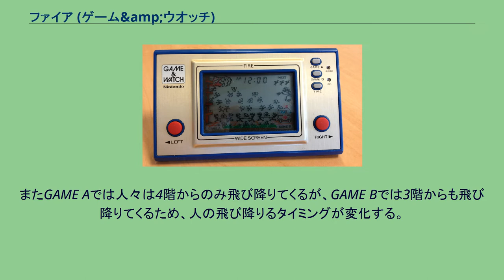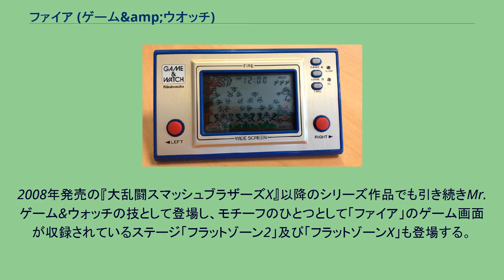ファイア (ゲーム&amp;ウオッチ)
『ファイア』 (FIRE) は、任天堂が製造販売していた携帯型液晶ゲーム機「ゲーム&ウオッチ」シリーズの1つ。
1980年7月31日に発売されたシルバーシリーズ版と、1981年12月4日に発売されたワイドスクリーン版の2種類がある。
ワイドスクリーン版 『ファイア』 火災が発生した左側のビルから飛び降りてくる人々をその直下で待ち受け、クッション（担架）でバウンドさせて右で待機している救急車まで運ぶゲーム。
人は右に弾んでいき、救急車に到達するまでに3回バウンドさせなければならず、左右のボタンで救助員を所定の位置に移動させて受け止める。
受け損なうとミスとなり、3回ミスでゲーム終了となる。
シルバーシリーズ版は3回バウンドさせて救急車に搬入した時点で1点が加算されるが、ワイドスクリーン版ではバウンドさせるたびに1点が加算される。
最高得点はいずれも999点。
GAME AとGAME Bの2種類があり、落下してくる人数と落下速度が異なる。
その他、ワイドスクリーン版で追加された要素として、200点または500点に達するとミスが帳消しになる。
またGAME Aでは人々は4階からのみ飛び降りてくるが、GAME Bでは3階からも飛び降りてくるため、人の飛び降りるタイミングが変化する。
これらの得点の加算設定の変更や帳消し機能の追加により、ゲームバランスが良くなり、シルバーシリーズ版に比べて遊びやすくなっている。
また、シルバーシリーズ版とワイドスクリーン版とでは、建物ならびに救急車のデザインが大きく異なる。
シルバーシリーズ版では、白黒の2色のみの表示で、ビルや救急車はシンプルなデザインとなっていて、人が救急車に飛び込んだ時に救急車のランプが点滅する。
ワイドスクリーン版では、カラーフィルムによる擬似カラー液晶を搭載し、それに伴い救急車のランプの点滅表現が省略されている。
また、ビルのデザインも細かくなっている。
開発途中では画面構成が左右逆になっており（ビルが右側、左向きに人が弾んでいく）、そのまま発売される予定であった。
しかし液晶パターンを反対に作成してしまい、テストプレイしたところ特に問題は無かったので反対のまま発売されたのが現在のファイアになっている。
なお、ワイドスクリーン版は青色以外にも、緑色のものが存在しているという噂があるが、これは本体の褪色によるもの（電池の蓋を開けると本来の青色をしている）と考えられ、緑色のモデルの実在については信憑性が薄い（諸説あり）。
当ゲームは、他ハードでも移植またはおまけの形で販売されているが、若干の変更が見られる。
2001年発売の『大乱闘スマッシュブラザーズDX』にて、ビルから飛び降りる人が「Mr.ゲーム&ウォッチ」という名称でプレイヤーキャラクターとして参戦。
また、クッションを持つ救助員も必殺技「ファイア」として登場する。
3人揃ってフィギュア化もされている。
2008年発売の『大乱闘スマッシュブラザーズX』以降のシリーズ作品でも引き続きMr.ゲーム&ウォッチの技として登場し、モチーフのひとつとして「ファイア」のゲーム画面が収録されているステージ「フラットゾーン2」及び「フラットゾーンX」も登場する。